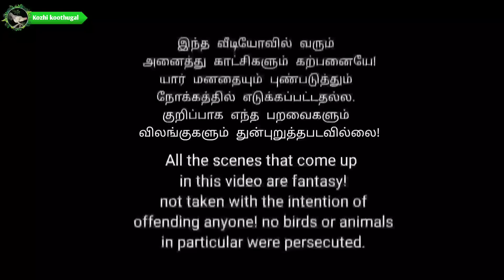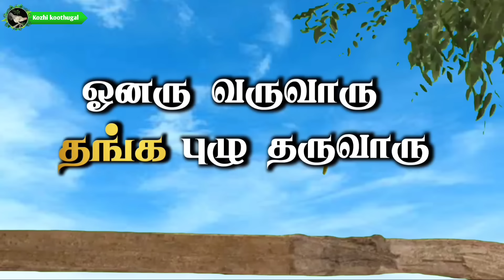ஓனரு வருவாரு! தங்கபுழு தருவாரு! - shorts film / kozhi koothugal